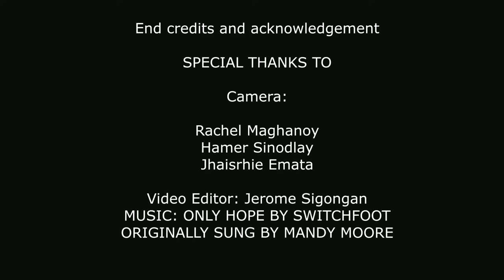Only Hope |Switchfoot - Jerome Sigongan IT322 Midterm Project